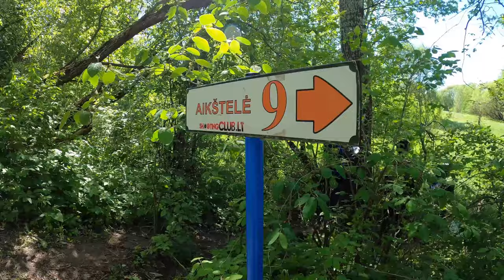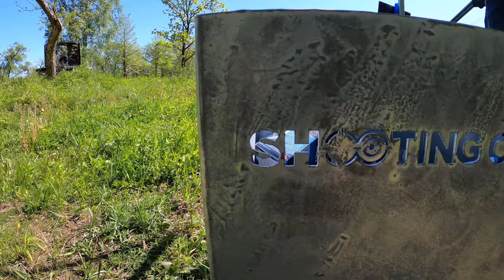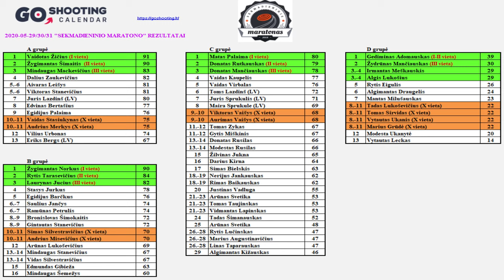GoPro Hero8:Shooting Clays In Lithuania Shooting Club English sporting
Dj Val Call i Come

Camera :

GoPro Hero8 Bleck